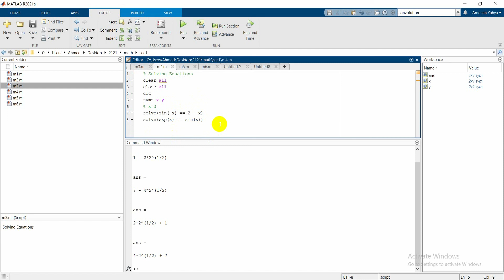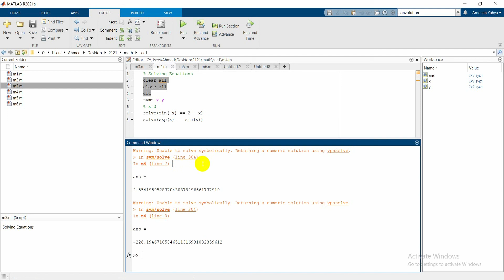حل المعادلات باستخدام solve مع بعض الملاحظات المهمة-الجزء الثاني